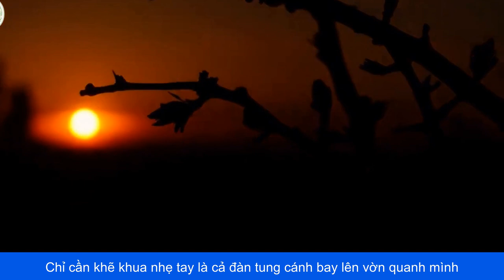MÙA ĐOM ĐÓM, MÙA BƯỚM CÙNG CHÚ MÈO ĐẠI SỨ GIÁO DỤC ĐANG CHỜ ĐÓN DU KHÁCH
Rừng Cúc Phương cách trung tâm Hà Nội khoảng 120 ki lô mét về phía Nam. Với đặc trưng là rừng mưa nhiệt đới, xanh quanh năm, Cúc Phương có hệ động thực vật vô cùng phong phú và đa dạng. Nếu đi từ Hà Nội, bạn theo quốc lộ 1A về hướng Ninh Bình, đến ngã ba Gián Khẩu rẽ theo quốc lộ 12A, qua thị trấn Nho Quan 2km rẽ trái vào Cúc Phương.